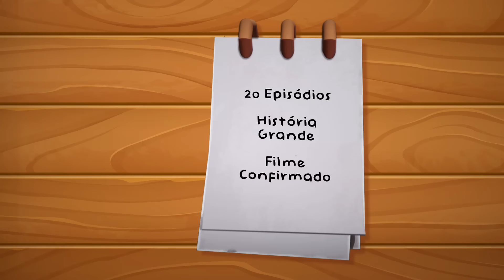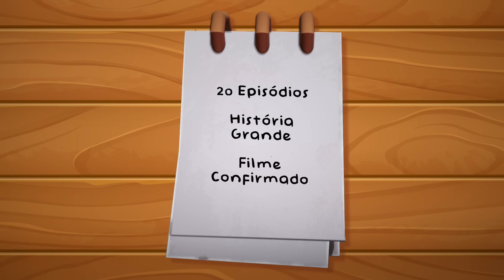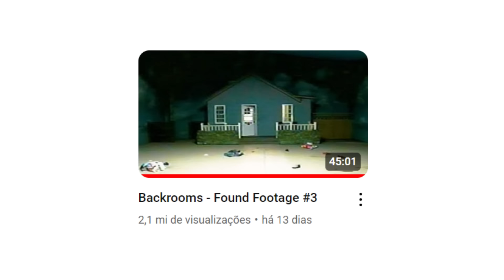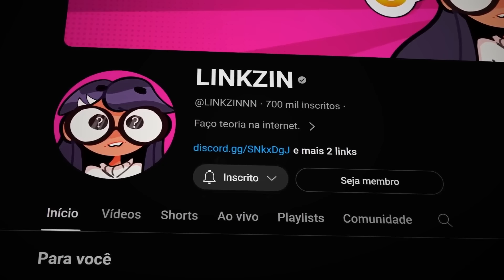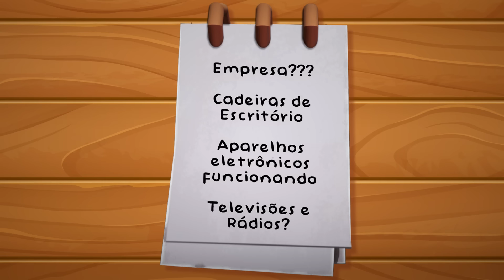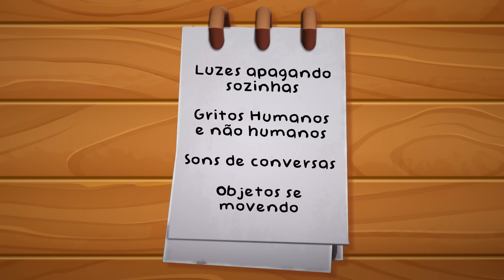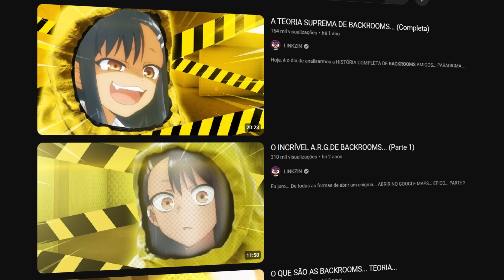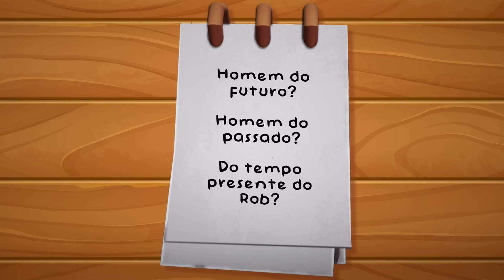O RETORNO PERTURBADOR DE BACKROOMS.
KANE PIXELS VOLTOU COM A SÉRIE DE BACKROOMS... E NOSSA... NOSSA... QUE SÉRIE BOA!!!